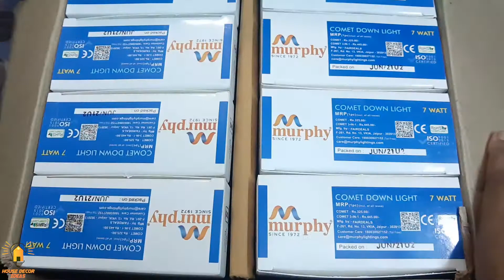Murphy 7watt Warm White downlight Unboxing and Test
Murphy warm